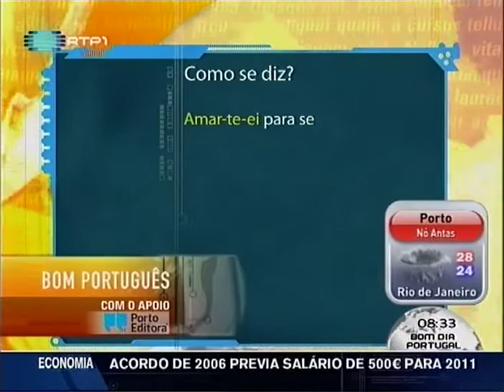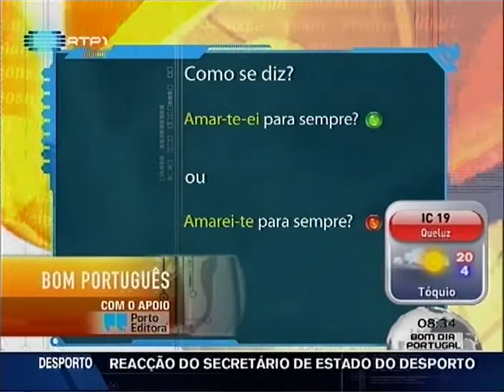Bom Português - 29 de julho 2011 (amar-te-ei ou amarei-te)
‎| Dicionários | Bom Português | Como se diz: amar-te-ei para sempre ou amarei-te para sempre? Veja o vídeo e saiba a resposta.